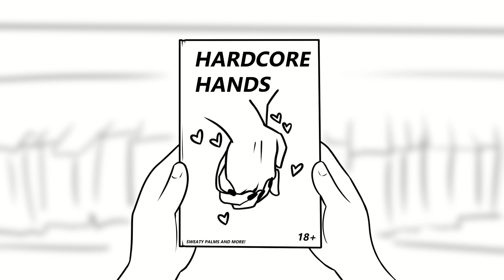The Most Family Friendly Doujin Ever Created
Druuuumroll please... Welcome Zel! Our new nerdy green gal :D

I'm recruiting a Vtuber to help with voice acting and streaming! If this kind of thing seems interesting to you, please check out my community post --